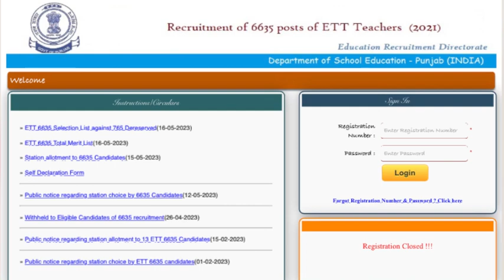ETT 6635 Waiting ਲਿਸਟਾਂ ਬਾਰੇ ਅਪਡੇਟ